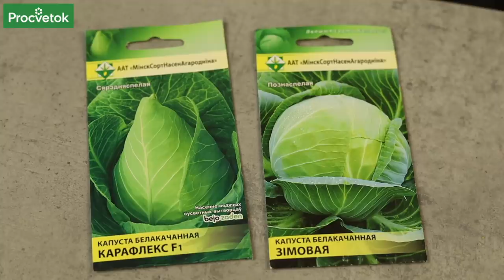УЗНАЙТЕ ТОЧНЫЙ ДЕНЬ ПОСЕВА КАПУСТЫ НА РАССАДУ В 2022 ГОДУ!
✿Просим поддержать наш канал купив растения в нашем интернет-магазине и подписавшись на наш канал в Яндекс.Дзен и Telegram

Когда сеять капусту на рассаду? В этом видео опытный садовник Дмитрий Кастрицкий расскажет о сроках посева белокочанной, цветной, пекинской капусты, а также капусты брокколи.

00:00 Вступление
00:29 Когда сеять капусту ранних сортов
00:44 Лучший сорт ранней капусты
01:25 Когда сеять капусту среднеспелых и позднеспелых сортов
02:20 Лучшие сорта среднеспелой капусты
02:29 Лучший сорт капусты для хранения
03:05 Проблемы при выращивании брокколи и цветной капусты
04:25 Сроки посева брокколи и цветной капусты
05:30 Когда сеять пекинскую капусту